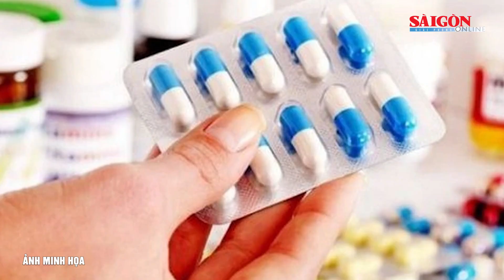Xử lý nghiêm việc lợi dụng dịch bệnh, mưa lũ để đầu cơ, tăng giá thuốc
SGGP | Các cơ sở kinh doanh dược cần bảo đảm cung ứng kịp thời đủ thuốc có chất lượng đáp ứng nhu cầu của các cơ sở khám bệnh, chữa bệnh và người dân; thực hiện nghiêm các quy định về quản lý giá thuốc, không được lợi dụng tình hình dịch bệnh, thiên tai để đầu cơ, tích trữ và tăng giá thuốc bất hợp lý nhằm trục lợi.